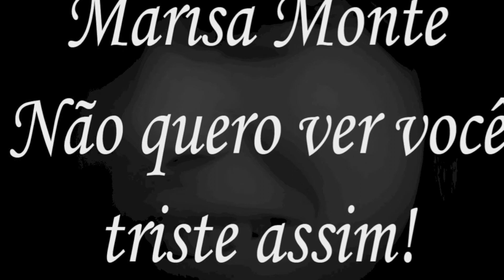Marisa Monte - Não quero ver você triste assim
Sorri, porque assim, eu sorrio também...